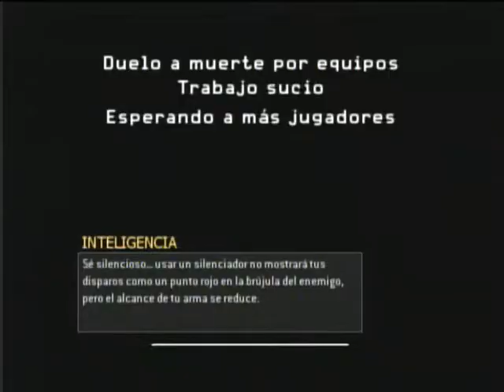Call of Duty Reflex - Online - WiiU - Wiiu Noticias